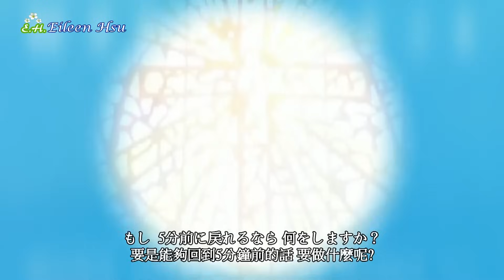【Jpn/Chn/Eng】(cc for Eng)Theme Song for 2016 Japan Drama 《A Girl & Three Sweethearts》日劇(偷偷喜歡你)主題歌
*Click cc for English sub
Theme Song for 2016 Japan Drama
《A Girl & Three Sweethearts》~
2016年日劇(有喜歡的人)主題歌

Chinese Lyrics~translated by Eileen Hsu
中文歌詞翻譯:Eileen Hsu
中日歌詞:

請勿再製及再上傳影片
中字歌詞請勿二度上傳